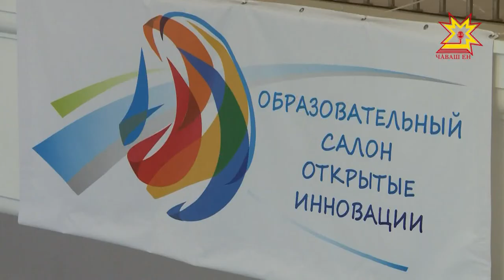Вĕрентÿ тытĕмĕнчи çĕнĕлĕхсем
Вĕрентÿ тытăмне çĕнĕлле аталантарасси пирки çулленех иртекен учительсен конференцийĕнче калаçрĕç. Вăл Шупашкарта иртрĕ